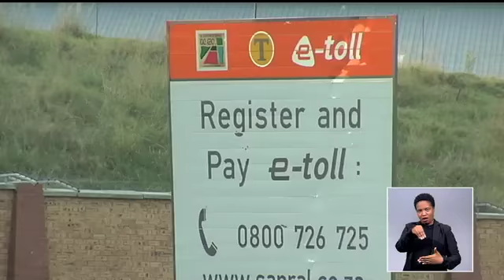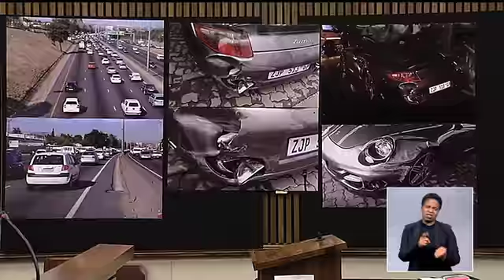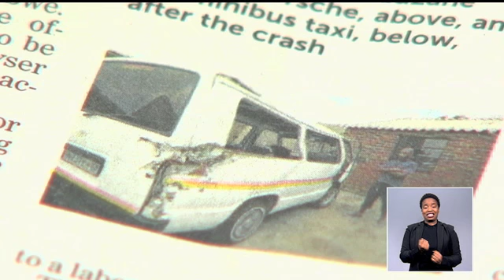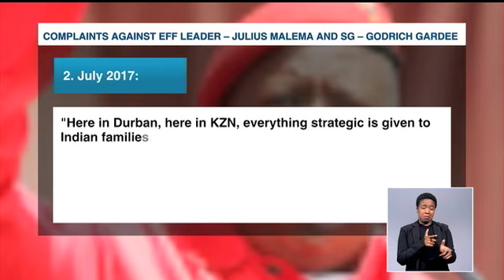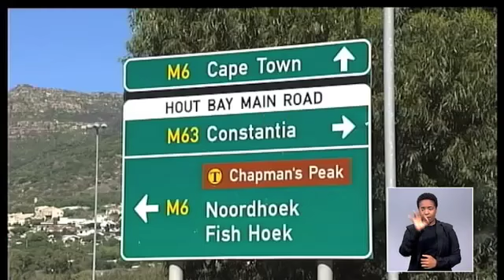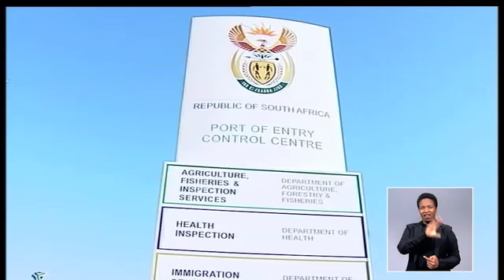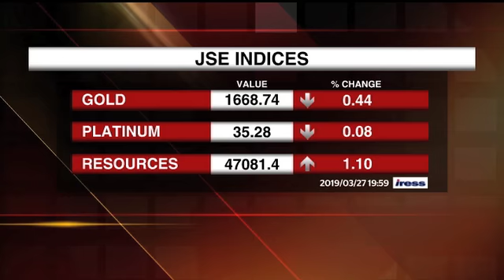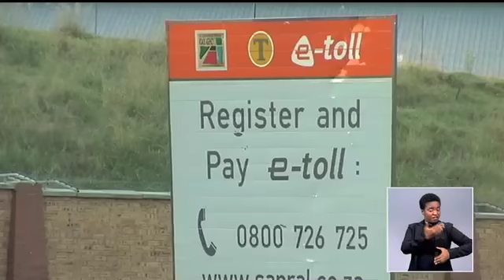eNews - 27 March 2019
IN THIS BULLETIN: EFF leader Julius Malema’s utterances are offensive but they do not legally qualify as hate speech.